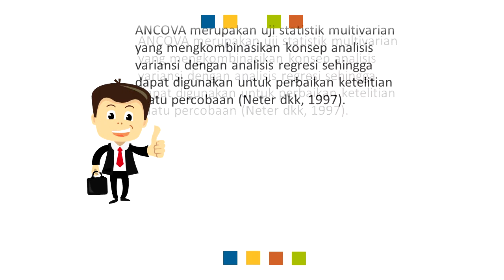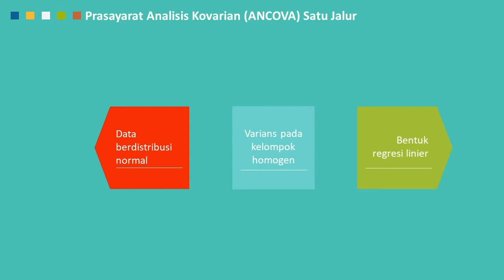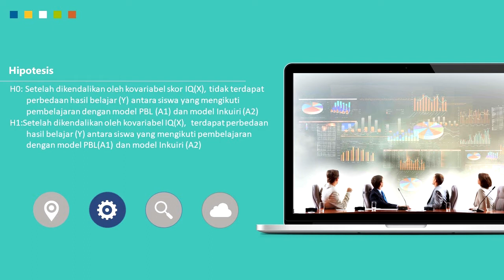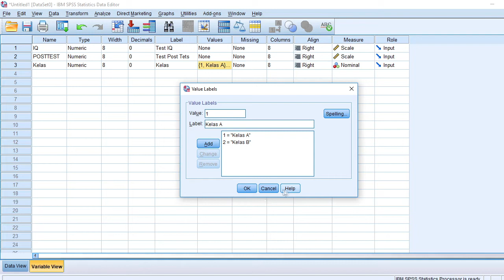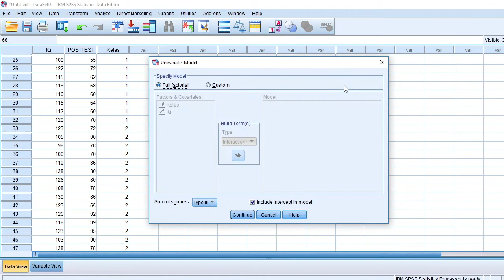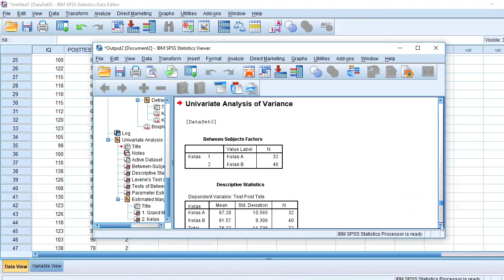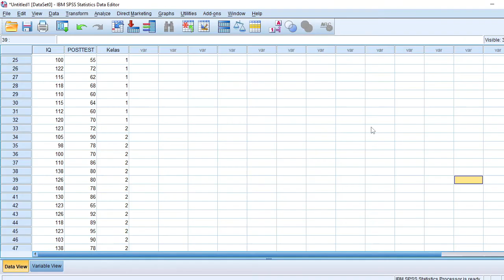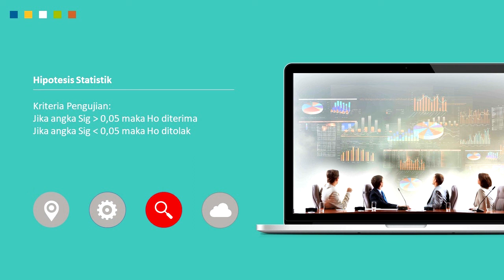Tutorial Uji Analisis Kovarian Satu Jalur (One Way ANCOVA) Menggunakan SPSS Beserta Asumsinya